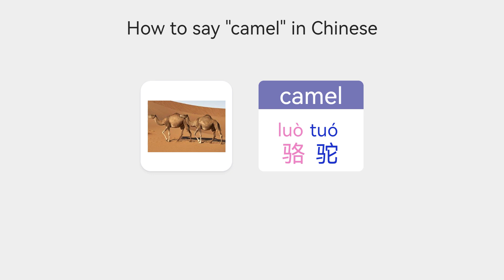【Vocabulary Wild Animal Names】 How to say camel in Mandarin Chinese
【Vocabulary - Animal Names】 How to say "camel" in Chinese.
## Vocabulary - Wild Animal Names
Learn how to say "camel" in Chinese.
Do you know how to say "camel" in Chinese?
How do you say "camel" in the Mandarin Chinese language?
How do I say "camel" in Mandarin Chinese?
How should I say "camel" in Chinese?

In this lesson, we’ll teach you how to say "camel" in Chinese.
Ways to Say "camel" in Mandarin Chinese.
Pinyin Basic Course
Learn Pinyin in 20 Minutes: